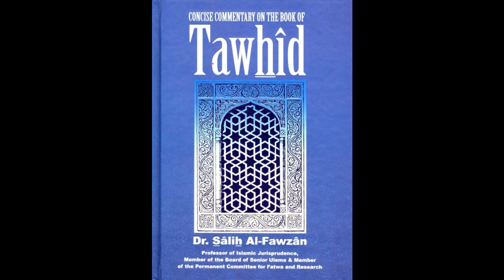Chapter 17: Intercession (Part 3)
A series of lessons, where Brother Abu Iyad Amjad Rafiq translates the explanation by Shaykh Salih al-Fawzan (hafidha-ullah) of the famous treatise, 'Kitab-ut-Tawheed' or 'The Book of Monotheism,' written in the early 18th century CE, by the Imam and Mujaddid (reviver of the religion), Shaykhul Islam Muhammad ibn Abdil Wahhab (rahimah-ullah).

In this lesson, the first of three lectures, Abu Iyad translates Shaykh Salih al-Fawzan's explanation of Chapter 17: 'A Chapter on Intercession.'

You can purchase this explanation of Kitab-ut-tawhid (the book shown on the video) by going to this

This book gives a clear explanation of the Muslim sound Creed which is the core of the religion of Islam, as the belief in Tawheed (monotheism) is the purpose for which Allah created both mankind and jinn, and thus, those whoes belief in Tawhid is corrupt, are not considered Muslims. It is a commentary on the Book of Tawhid written by Shaykh Muhammad Ibn Abdul Wahhab. (Description of the book - taken